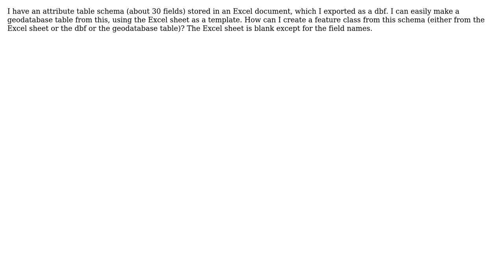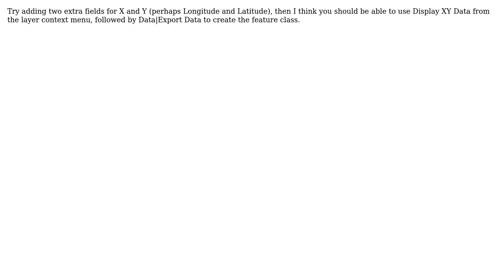GIS: How to create Feature Class based on DBF schema?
With thanks & praise to God, and with thanks to the many people who have made this project possible! | Content (except music & images) licensed under CC BY-SA | Music | Images & others | With thanks to user PolyGeo user Cindy Jayakumar and the Stack Exchange Network Trademarks are property of their respective owners. You are responsible for your own actions.